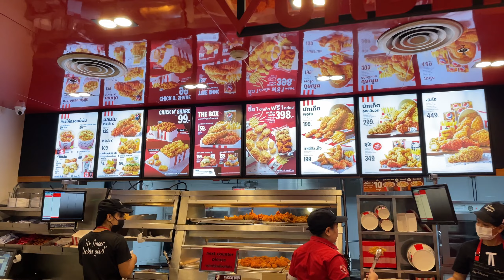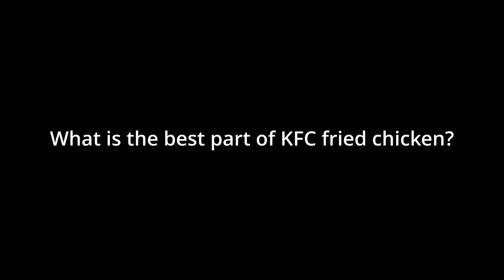Eating KFC in Thailand - All In One Bucket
KFC in Thailand is cheap and delicious.
This time, I had the "All In One Bucket" set menu.
The "WINGZ ZABB" is a delicious Thai-only flavor of chicken.

00:00 Digest of this video
00:22 KFC menu
00:45 The set I ordered
01:00 Mashed potatoes
01:14 Regular size fries
01:49 WINGZ ZABB
02:05 What is the best part of a KFC fried chicken?

I am a Japanese living in Bangkok, Thailand.🇯🇵🇹🇭
I travel around Bangkok and other Asian countries.
The theme of this YouTube channel is "See what I have not seen yet".